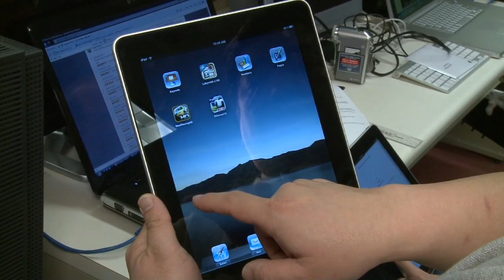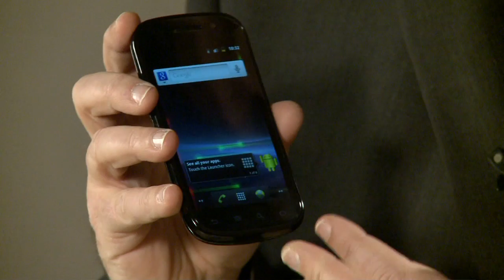CES 2011 Cell Phone Preview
Consumer Electronics Show Starts in early January in Las Vegas!  We will be covering the entire event!  Here's a sneak peek at what we're looking at for cell phones.